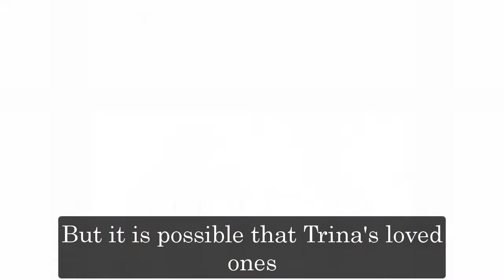GH Shocking Spoilers Rory became the target of "The Hook" right during his engagement to Trina